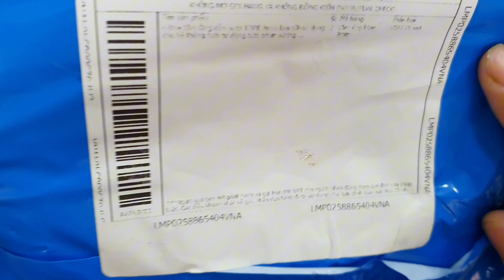Sai lầm nên tránh khi mua dây tưới vườn rau sân thượng, quá rẻ 30m 60k - Anh Công Nghệ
Sai lầm nên tránh khi mua ống tưới vườn rau sân thượng, quá rẻ 30m 60k - Anh Công Nghệ